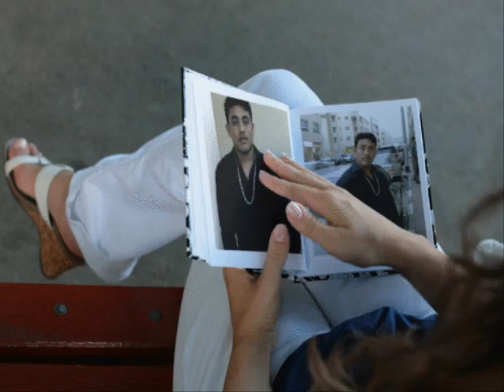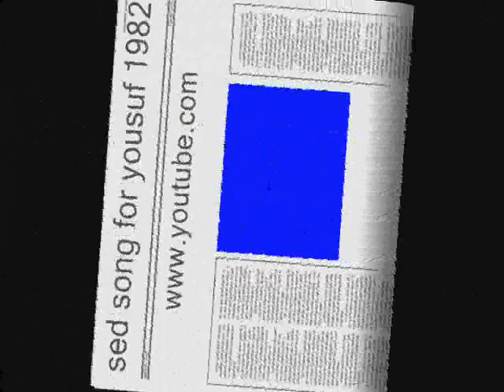Bondhu tomar by yousuf Ali